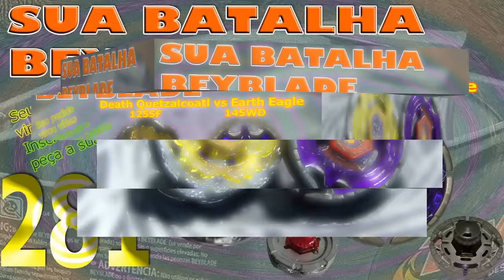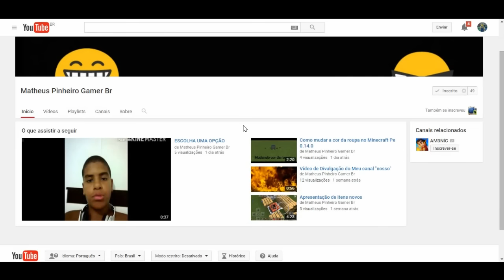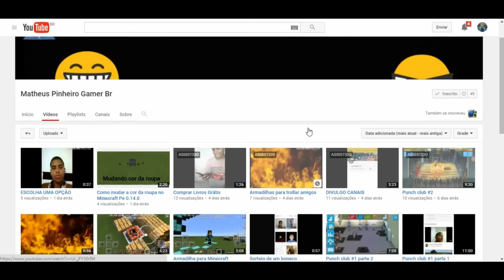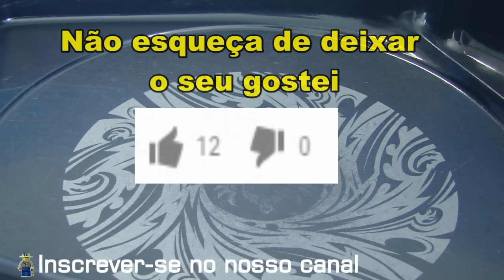Sua Batalha Beyblade 281 - Death Quetzalcoatl 125RDF vs Earth Eagle 145WD (Your Beyblade Battle)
Beyblade, animação lego, unboxing lego e beyblade, quebra-cabeças, gameplay minecraft, fifa 16, agar.io

Temos vídeos de animação e unboxing de Lego, batalhas beyblade e unboxing de beyblade, gameplay de jogos como minecraft, fifa 14, agar.io.

Essa batalha foi solicitada por: Isaac Matheus e Dranzer Gigs
Sua Batalha Beyblade 281 - Death Quetzalcoatl 125SF vs Earth Eagle 145WD (Your Beyblade Battle)
Death Quetzalcoatl 125SF
Número: BB-158
Tipo: Equilíbrio
Dono: Tithi
Parafuso/Face Bolt: Quetzalcoatl
Anel de energia/Energy Ring: Quetzalcoatl
Roda de fusão/Fusion Wheel: Death
Eixo de rotação/Spin Track: 125
Ponta de desempenho/Performance Tip: Semi Flat (SF)
Earth Eagle 145WD
Número: BB-47
Tipo: Equilíbrio
Dono: Tsubasa Otori
Parafuso/Face Bolt: Eagle
Anel de energia/Energy Ring: Eagle
Roda de fusão/Fusion Wheel: Earth
Eixo de rotação/Spin Track: 145
Ponta de desempenho/Performance Tip: Wide Defense (WD)
Músicas de fundo:
Alluring Moments 1 - Andreas Ericson